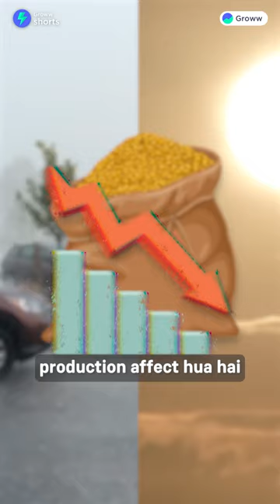Is India facing food crisis?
World food crisis | Hunger crisis | World economy